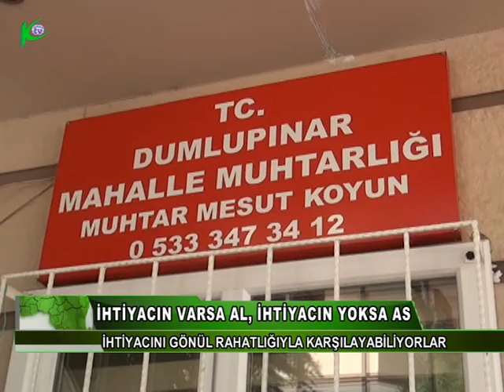04-07-2016 İHTİYACIN VARSA, AL İHTİYACIN YOKSA AS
İHTİYACIN VARSA AL İHTİYACIN YOKSA AS PANKARTINI MUHTARLIĞA ASAN AFYONKARAHİSAR DUMLUPINAR MAHALLESİ MUHTARLIĞI HAYATA GEÇİRDİĞİ BU UYGULAMA SAYESİNDE BİR ÇOK İHTİYAÇ SAHİBİNE UMUT OLDU.